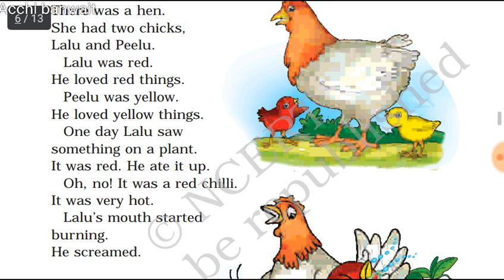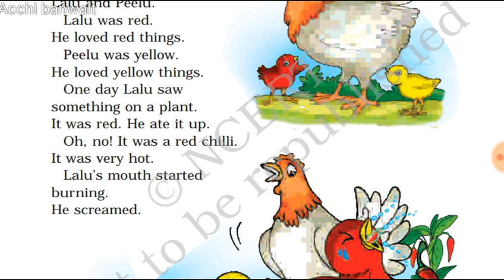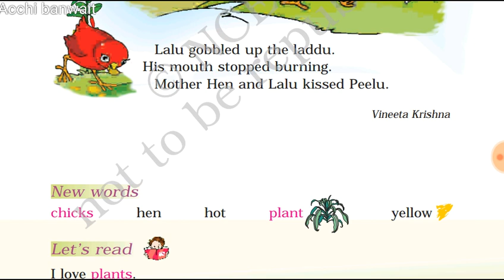Lalu and peelu || class 1 || chapter of unit 3 Marigold || Hindi explanation